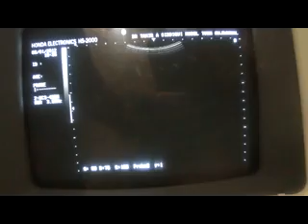ultrasound SCANNING TECHNIQUE of GALL BLADDER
by
DR TAHIR  A  SIDDIQUI  ( consultant sonologist )
at Main market, Model town
Gujranwala. PAKISTAN